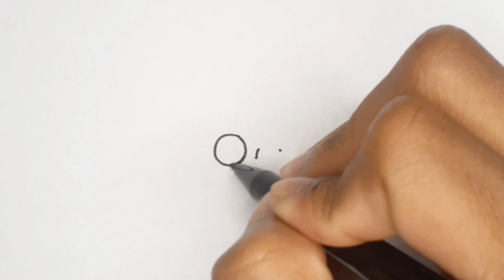HOW TO DRAW ANGRY BIRD TRILOGY- BIRD TRILOGY DRAWING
Explore the fascinating world of avian art with our "Bird Trilogy" drawing tutorial! In this video, we'll guide you through creating three stunning bird illustrations: a majestic eagle, a vibrant parrot, and a serene swan. Whether you're a seasoned artist or just starting, our step-by-step instructions make it easy to bring these feathered creatures to life on your canvas. Learn valuable techniques for capturing intricate details, vibrant colors, and graceful poses. Join us on this artistic journey and discover the joy of drawing birds like a pro. Grab your pencils and let your creativity take flight!

Bird Trilogy Drawing
Eagle Illustration
Parrot Drawing
Swan Art Tutorial
Bird Artwork
Bird Sketching
Avian Art
Bird Trio
Feathery Creations
Wildlife Drawing
Bird Lovers' Tutorial
Step-by-Step Bird Art
Majestic Eagle
Vibrant Parrot
Serene Swan
Bird Artist Techniques
Detailed Bird Drawing
Colorful Bird Illustrations
Graceful Bird Poses